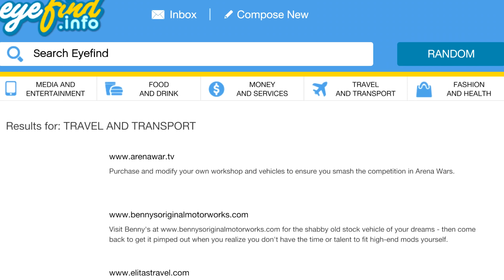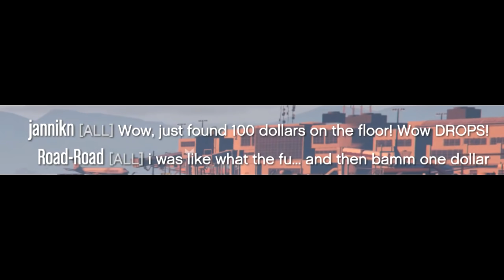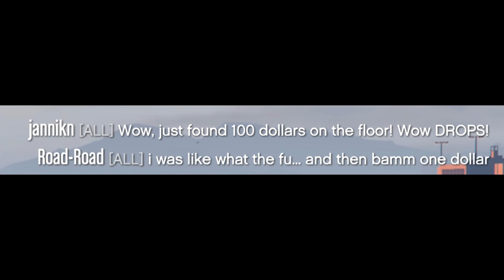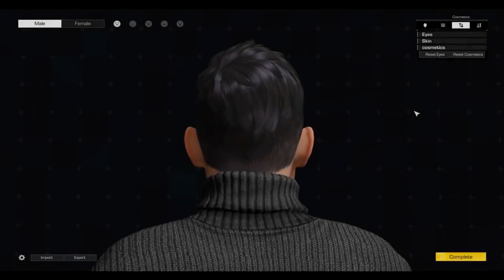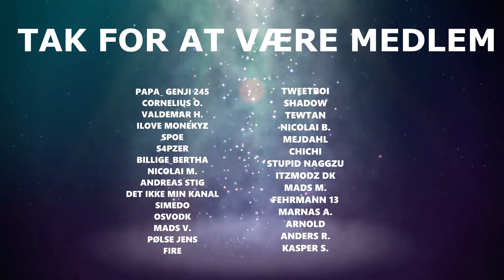BARE LIDT FJOLLERI - GTA: Online [Dansk]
Så spiller vi endeligt noget mere GTA 5 i Online, den her gang leger vi bare rundt. Vi lokker folk til lufthavnen med "penge drops" og meget mere. Det er egentlig bare nogle sjove tidspunkter og klip jeg har smidt sammen. Håber i kan lide det.

Vil du se mere GTA Online? Smid da lige en kommentar! :D

🖥️ Specs:
Windows 10
Asus RTX 2080ti
Intel i9-9900k
32GB DDR4 RAM

🖱️ Misc:
Zowie EC1-B / Logitech G502 Lightspeed / Nogle gange andre mus
Shure SM7B

🎥 Optaget med:
OBS Studio
og/eller